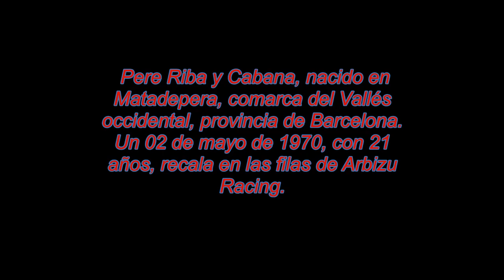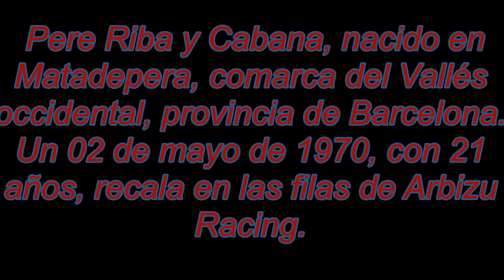ARBIZU 07 1992 2014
Debut Pere Riba con Arbizu.